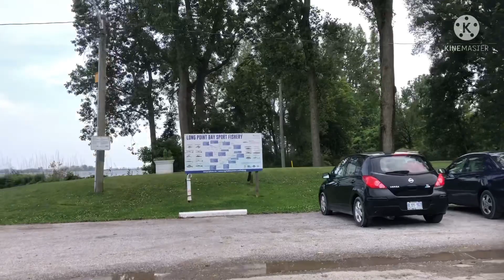Port Rowan Harbour, Long Point Fishing